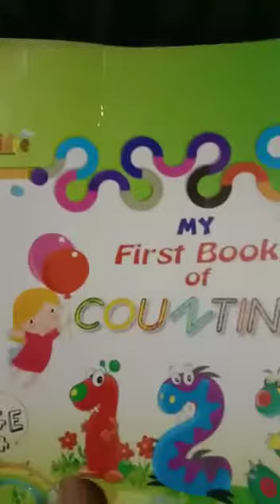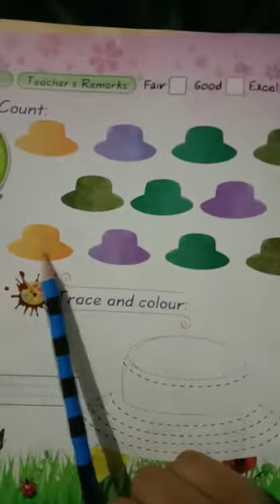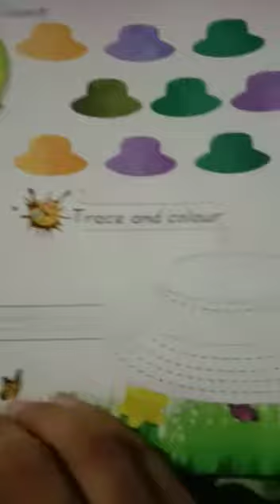Playgroup maths Number 11 + nazra(Tauooz)